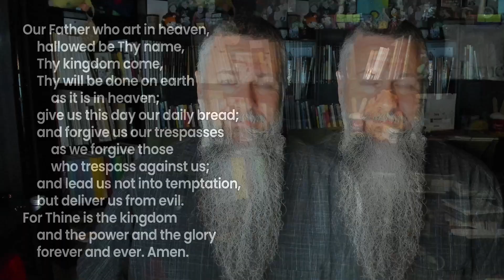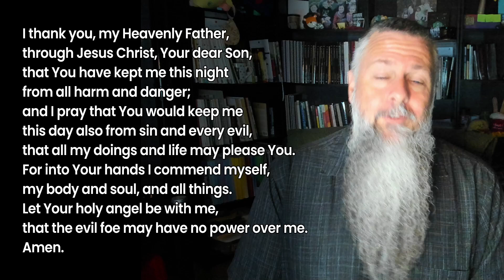Morning Prayer: Genesis 49:10